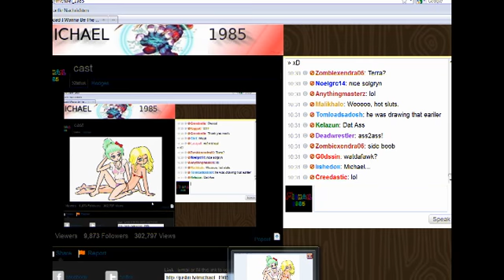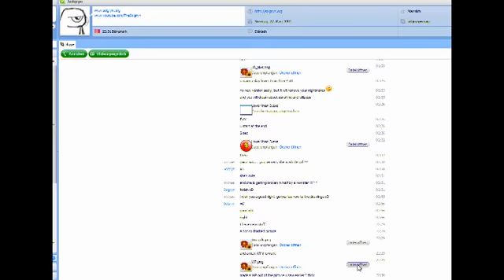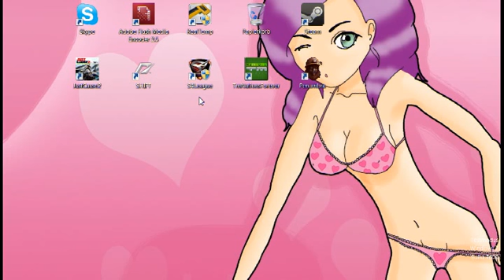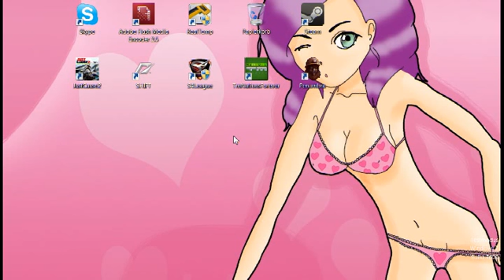Michael_1985 (2010) Cast #193 - IWBTG, IWBTMichael 1985, Less than 3 and I wanna be the Boshy Part 1